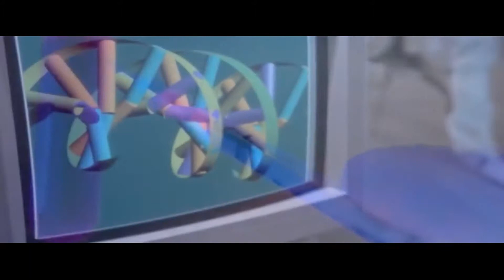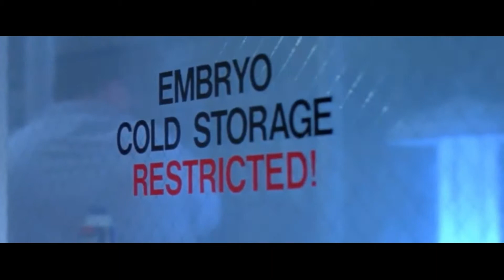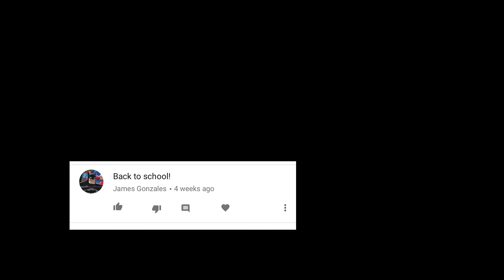Jurassic World Fallen Kingdom_ Movie Bookie Trailer Review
The Third Movie Bookie Installment: Jurassic Park Fallen Kingdom

Dumbest thing: Anchorman 2
Jurassic Park: NBC Universal
More: Matrix Reloaded